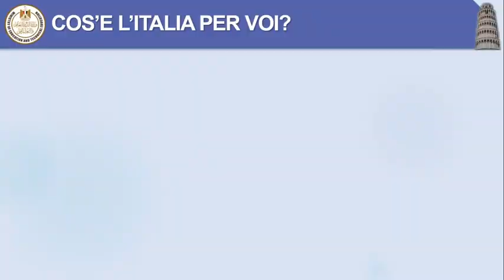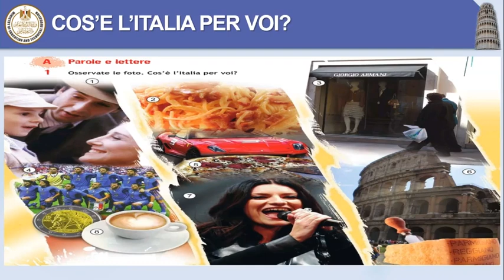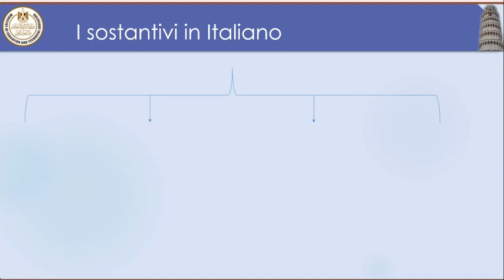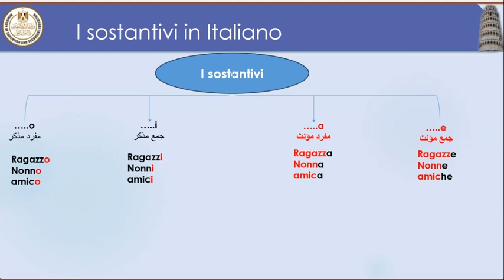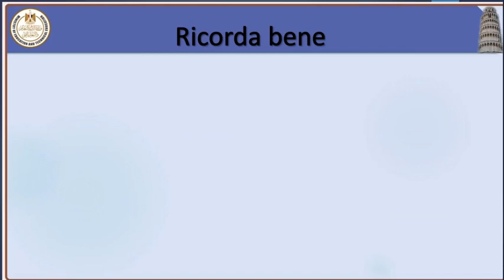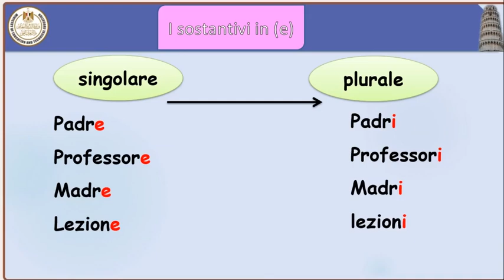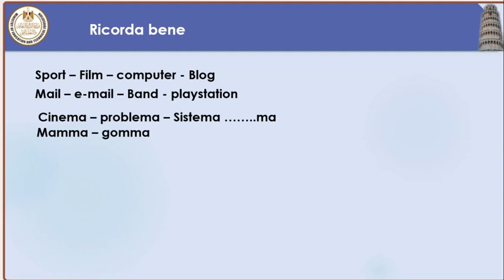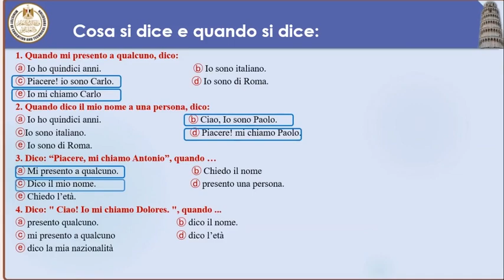sostantivi اللغة الايطالية الصف الاول الثانوى 03 الفصل الدراسي الاول 2023 2024